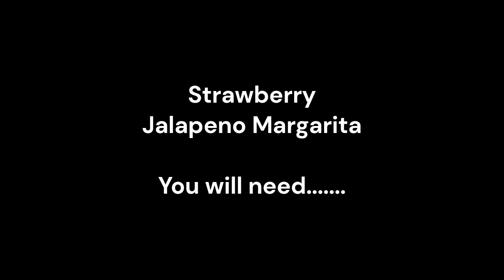Strawberry Jalapeno Margarita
Terrific summertime cocktail. Inspired by hot pool days or upper deck on your favorite cruise line.

Cheers, enjoy!!